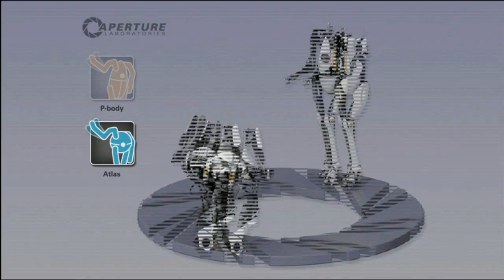Let's Play Portal 2 Co-op part 6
Today we learn that The MuscialGamer can't time things for crap. This will make Atlas and P-Body's lives that much more difficult